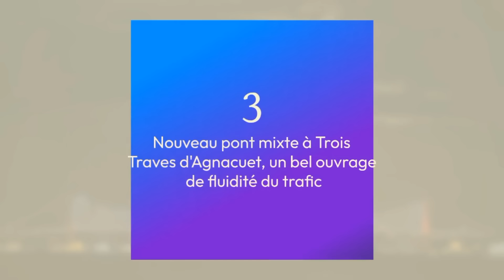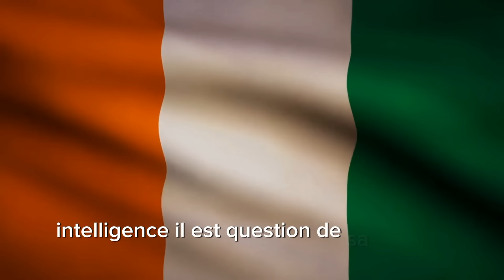Refus catégorique de Soro : Thiam et Achi Patrick au cœur d’un accord controversé ?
*Sujet numéro 1 : "Côte d’Ivoire : Adama Bictogo en difficulté - Crise à l'Assemblée nationale"**

Le président de l'Assemblée nationale ivoirienne, Adama Bictogo, traverse une période tumultueuse. Entre pressions politiques et critiques croissantes, son leadership est mis à l'épreuve. Découvrez les raisons de cette crise et ses répercussions potentielles sur la scène politique ivoirienne.

**Sujet numéro 2 : "Côte d'Ivoire : Soro dit 'non' à Thiam – Achi Patrick impliqué dans un deal secret ?"**

Guillaume Soro, figure politique influente, a exprimé un refus catégorique à une proposition de Tidjane Thiam. Dans cette intrigue politique, Achi Patrick se trouve soupçonné d'avoir un rôle dans un accord secret. Plongez dans les détails de ce refus et les implications politiques en Côte d'Ivoire.

**Sujet numéro 3 : "Aniassué : Un pont mixte à trois travées pour une circulation plus fluide"**

Un nouveau pont mixte à trois travées vient d'être inauguré à Aniassué, promettant une amélioration significative de la fluidité du trafic. Ce projet ambitieux vise à faciliter les déplacements et à stimuler le développement économique de la région. Découvrez les caractéristiques de cet ouvrage et son impact attendu sur la circulation locale.